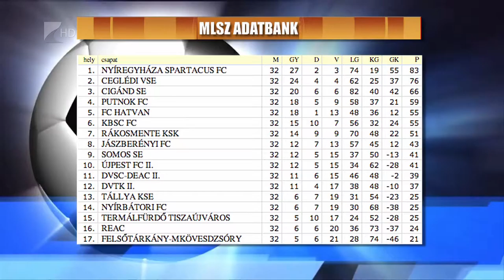Győzelemmel búcsúzott a Szpari - Kölcsey Tv